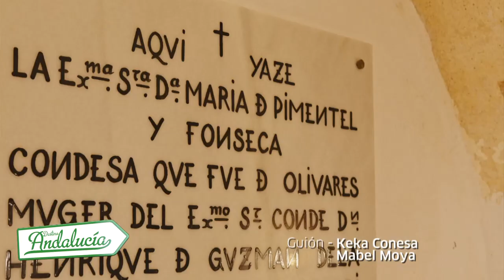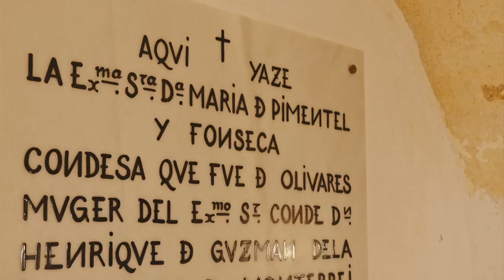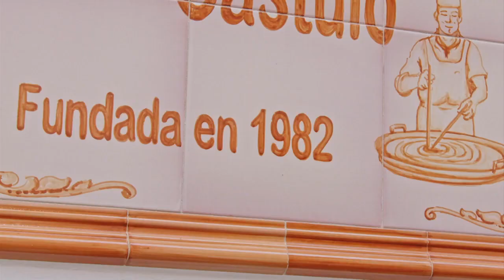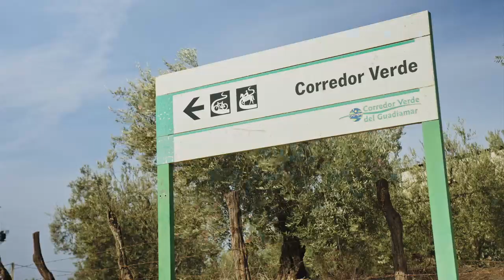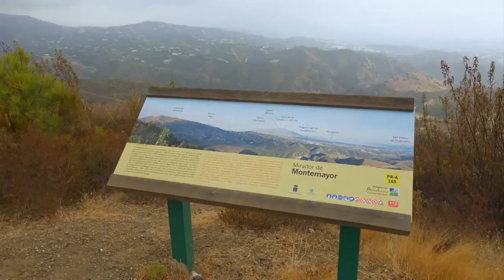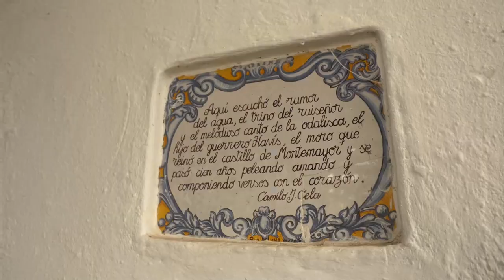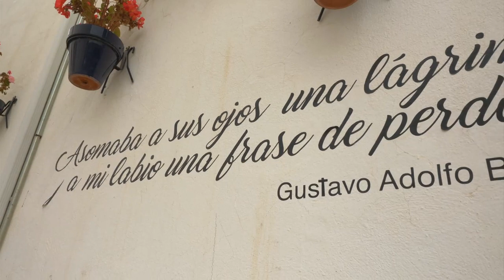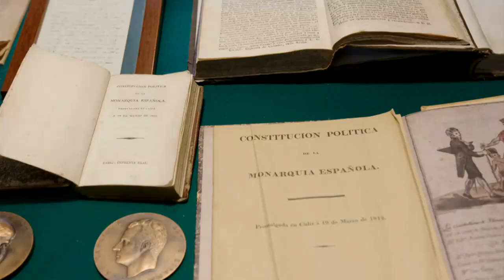Destino Andalucía | Ruta del Conde-Duque de Olivares (Sevilla) y Benahavís (Málaga)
Para conocer la figura histórica, su vínculo con esta localidad del Aljarafe sevillano y su legado. Patrimonio, gastronomía, cerámica artesana y turismo activo en un viaje al siglo XVII de la mano de una figura, que dio a conocer estas tierras de olivos.
"Destino Andalucía" también viaja a Benahavís, en la provincia de Málaga, un pueblo blanco de trazado árabe, presidido por el castillo de Montemayor.
En el apartado “En ruta” destacamos esta semana el Casino de Cádiz. Además, la sección "Mi rincón favorito" cuenta con la directora de cine Amanda Gutiérrez del Castillo que nos descubre su lugar preferido de Andalucía.

Visita CanalSur Más para ver los programas completos.